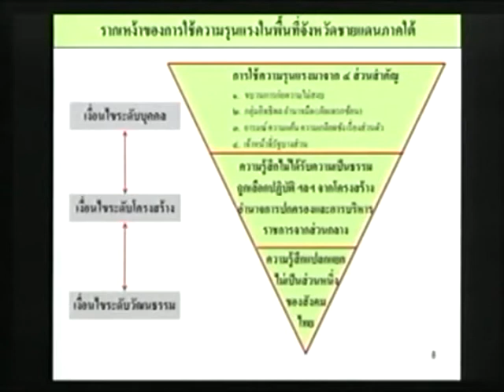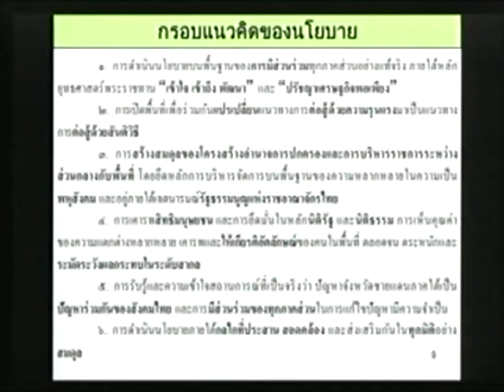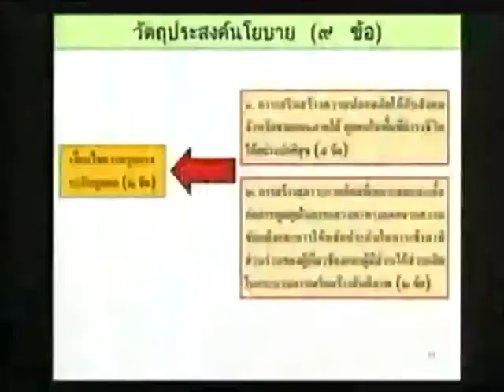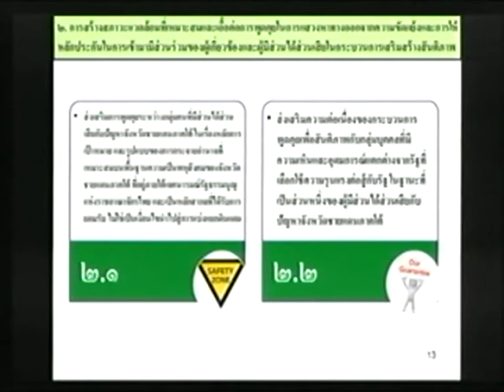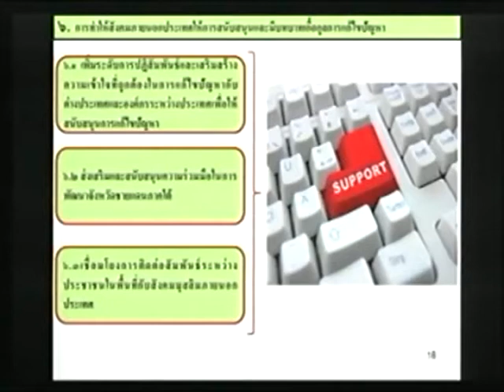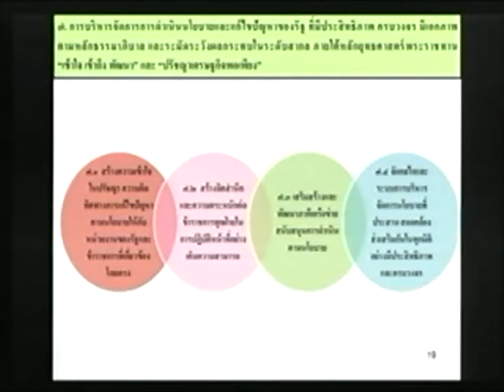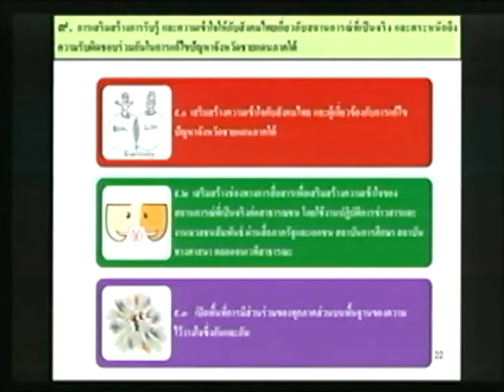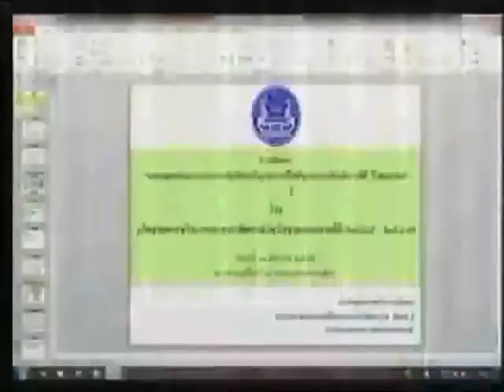เวที Roadmap to Deep-South Resolution(5/7)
งานเสวนา Roadmap to Deep-South Resolution: Government Concerns and Policy Responses 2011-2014 (ยุทธศาสตร์ของภาครัฐปี 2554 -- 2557 เพื่อการแก้ไขปัญหาความไม่สงบในจังหวัดชายแดนภาคใต้)  วันพุธที่ 11 มกราคม 2555 ณ สมาคมผู้สื่อข่าวต่างประเทศแห่งประเทศไทย (FCCT : The Foreign Correspondents Club of Thailand)